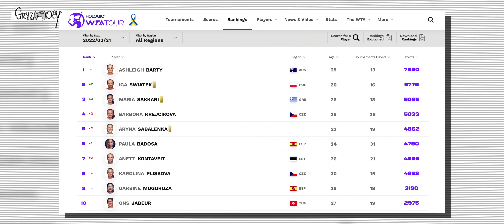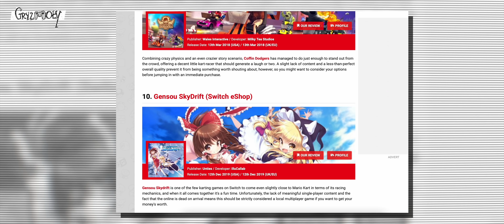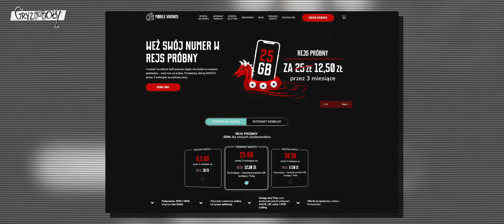Najlepszy GATUNEK GIER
Wiecie jaki jest najlepszy gatunek gier wideo? Nie? No to się dowiecie! Bo okazuje się, że to wcale nie zależy od gustów, preferencji, upodobań i tak dalej. To po prostu obiektywny fakt. Najlepszym gatunkiem gier są wyścigi gokartów. Czyli wszystko, co przypomina Mario Kart. Dlaczego? Spokojnie, wytłumaczę!

Mają teraz świetną ofertę – pierwsze trzy miesiące dostajecie za pół ceny w ramach rejsu próbnego :) Czyli np. oferta na kartę 25 kumulujących się GB + nielimitowane rozmowy i SMS-y za 12,50 PLN miesięcznie.
🇺🇦 Angażują się też w pomoc dla Ukrainy – tutaj po szczegóły zapraszam na ich Insta

Partnerem kanału jest GreenCell, polski producent ładowarek, baterii, przejściówek i wszystkiego, co ma związek z energią 💚 Z kodem “PowerByPisarski” macie 10% zniżki na CAŁY ASORTYMENT w sklepie

Oraz sklep który pożycza mi fajne rzeczy na testy i dzięki któremu mogę sobie niezależnie działać i mieć za co żyć. Dziękuję ❤️

Weź udział w konkursie RetroMiesiąca i wygraj konsolę Nintendo Switch Lite z ultralimitowaną grą Panzer Dragoon Remake Exclusive Edition!

Zadanie konkursowe:

1. Notuj słowa pojawiające się na ekranie w losowym momencie filmu w każdym materiale opublikowanym w ramach RetroMiesiąca w marcu 2022. Wszystkie słowa razem utworzą zdanie. (Jest Playlista retromiesiąc 2022, żeby było łatwiej)
Materiały z RetroMiesiąca poznasz po logo w rogu, ale prawdopodobnie będą to wszystkie z wyjątkiem szortów :)
2. W ostatnim filmie RetroMiesiąca ujawnię dodatkowe zadanie pisemne – będzie trzeba napisać kilka kreatywnych zdań o grach :)
3. Ułożone pełne zdanie wraz z odpowiedzią na zadanie pisemne wyślij na adres mailowy, który podam w ostatnim filmie w marcu.
4. Czekaj na zwycięstwo! Wygranego ogłoszę do 7 kwietnia 2022, odpisując na jego maila oraz publicznie, na moim profilu na Instagramie i w karcie Społeczność YouTube.

Patronem konkursu jest Forever Limited – polski wydawca zajebistych, limitowanych wydań fizycznych gier. Sprawdź:

Pomogli mi:

📱 I jestem w sieci Mobile Vikings, która jest świetna i ma super podejście do klienta!